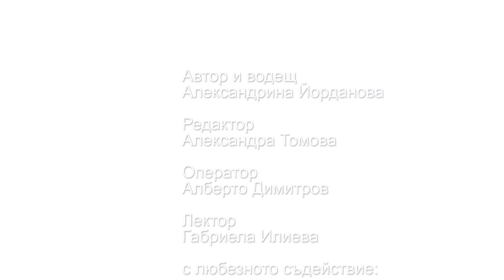Грижа за кожата с Габриела Илиева - Рубрика по Етикет "Айлин" (Еп. 5)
В Рубрика по Етикет „Айлин“ Алекс Йорданова ни запознава с гримьора Габриела Илиева, която разкрива тайните на сияйната кожа при младите дами.
На какви козметични продукти и услуги при дерматолози трябва да заложат момичетата?
Колко важно е всъщност правилното почистване?
На тези и още въпроси отговорът ще разберете в епизода!